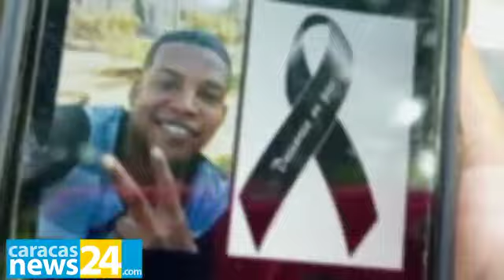CN24 | Por una vieja rencilla asesinaron a un padre de familia en el sector El Morro de Petare